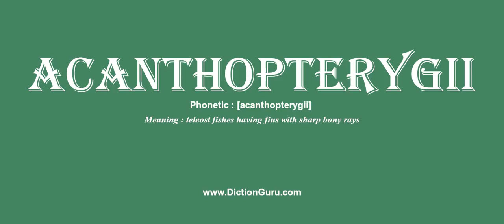acanthopterygii: How to pronounce acanthopterygii with Phonetic and Examples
This video shows how to pronounce acanthopterygii correctly with phonetic and examples on how to use it
acanthopterygii Definition : teleost fishes having fins with sharp bony rays
acanthopterygii Phonetic : [acanthopterygii]